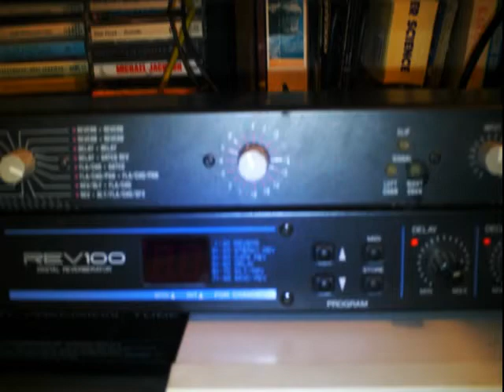Ambient Drone 2: Effects test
A bit of experimentation with a Yamaha REV 100 and an ART FXR effects module.

I'd just taken the whole setup apart and reconnected it, and spent the morning trying to get the levels correct. I started off trying to replicate this excellent ambient drone track and testing two old effects units that I've just added back into my setup:

But ended up with something that sounded nothing like it. Oh well, I'll have another go at that eventually.

The Yamaha is even MIDI controllable. The FXR is a strange bit of kit and handles the chorus on the video game chirp. It's clear that the Yamaha has the quality, but ironically, the cheap and cheerful ART is probably the one that couldn't easily be replicated by plug ins. I'll probably demo some of the freaky things it can do on a later track.

The sound source is the Waldorf Micro Q. The sound comes from a square and a triangle with an LFO doing something to the filter.

Probably seems a bit old-fashioned to have this sort of kit in my setup, but I like it.